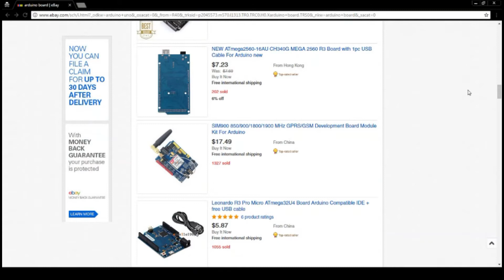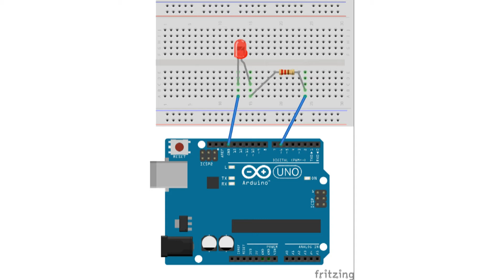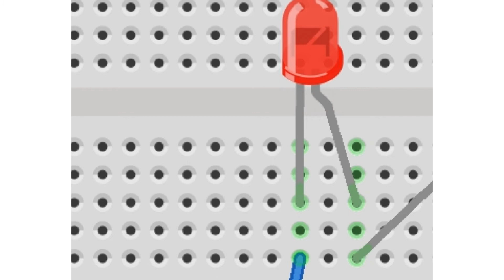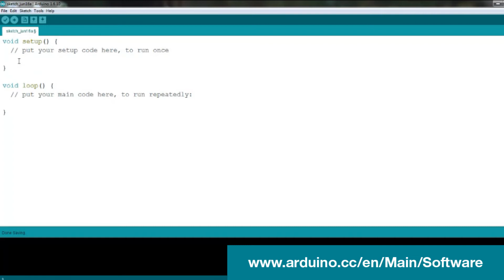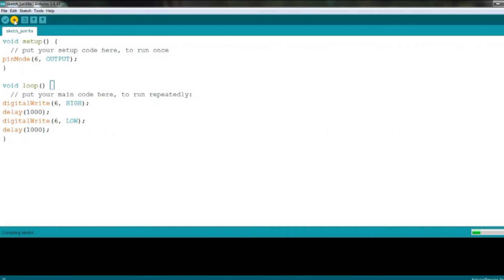Arduino Tutorial – Arduino Software & boards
In this video I will attempt to introduce you to the range of Arduino microcontrollers and how to use them. We will learn how to write code to the Arduino Uno and grasp the basics of using digital input to make an LED blink. The basics of the Arduino IDE software are also explained.

Equipment Used:
Camera - PowerShot SX530 HS
Microphone - Samsung Galaxy A5